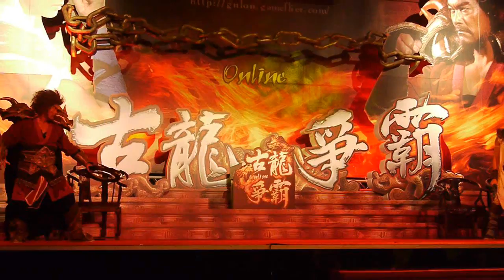古龍爭霸 Online-記者會暨代言人訪談影片-巴哈姆特GNN